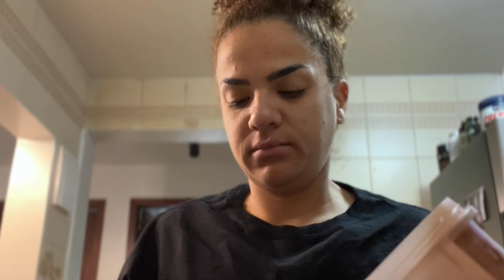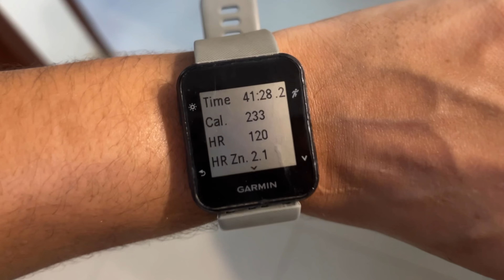Preciso perder 10kg em 3 meses | dieta, exercício físico, receita de iogurte caseiro...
Espero que gostem do vídeo, e se gostarem, curtem e se increvam no canal.

Minha Canção '' Não Abro Mão do Céu''